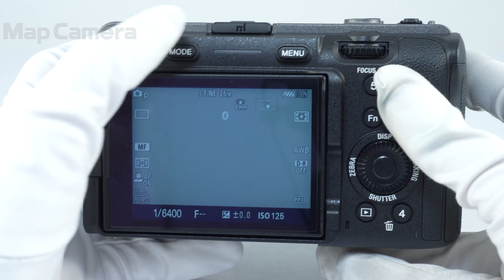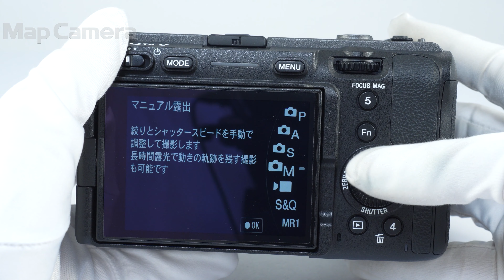SONY (ソニー) FX30 ボディ ILME-FX30B 美品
SONY (ソニー) FX30 ボディ ILME-FX30B

【付属品】
元箱・スタートガイド・バッテリー・USBケーブル・ACアダプター

【ココがポイント！】デジタルシネマカメラ『VENICE』の開発を通じて得た知見をもとにした画作りであるピクチャープロファイルS-Cinetone（TM）（エスシネトーン）を搭載します。また、ノイズを抑えたクリアな映像表現を可能にするデュアル・ベースISOや、CineEIをはじめとしたLog撮影モードなども搭載。デジタル一眼カメラの開発で培った高精度なオートフォーカス性能や、豊富なEマウントレンズとの組み合わせによる印象的なぼけ描写とクリアな解像感で、シネマのような映像表現を可能にします。

【外観】若干の使用感がありますが、全体的に丁寧に使用されている中古品です。

マップカメラ公式YouTubeでの商品紹介動画はこちら↓
.youtube{position:relative;padding-bottom:56.25%;padding-top:25px;height:0;overflow:hidden;}.youtubeiframe{position:absolute;top:0;left:0;width:100%;height:100%;}.ytb_wrapper{max-width:640px;min-width:280px;margin:20px00;border:1pxsolid#CCC;}
⇒Youtubeで再生する